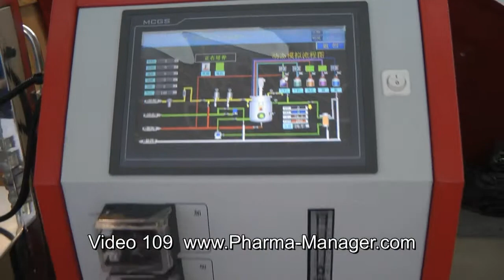Computer control panel for creams and ointments homogenizer. Video 109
Homogenizer for mixing of creams and ointments with computer control panel. A wide choice of models with delivery.

Skype: RomanTsibulsky